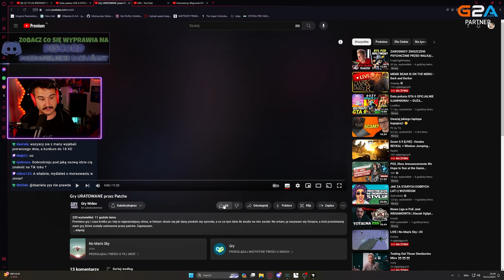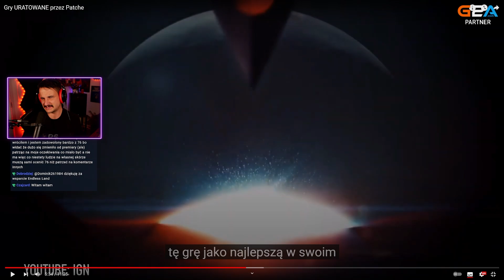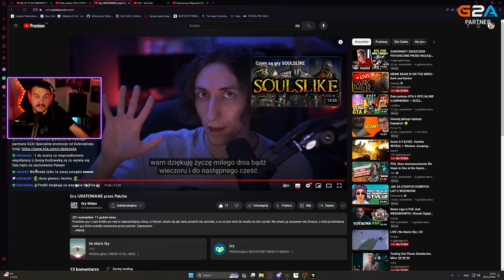URATOWANE GRY! | Dobrodziej ogląda